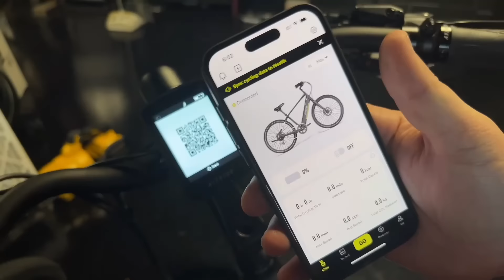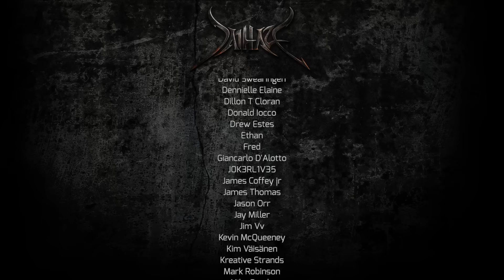Im Fat, So I Bought an Ebike | Aventon Pace 500.3